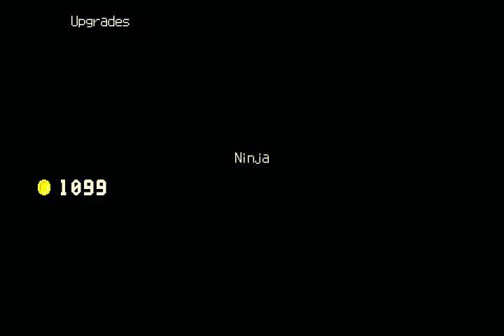Let's Play Kero Blaster - 07 - City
We're almost back to headquarters! Slight problem.